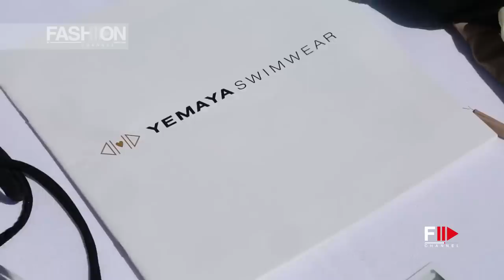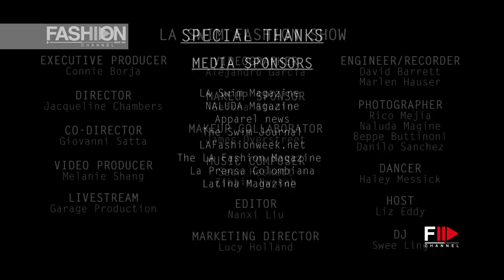LOS ANGELES SWIM WEEK FASHION SHOW Overview 2015 - Swimwear & Underwear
In this video, we provide a comprehensive overview of the fashion extravaganza that took place during Los Angeles Swim Week. Immerse yourself in the vibrant atmosphere as top designers and models graced the runway, showcasing the latest trends in swimwear fashion.